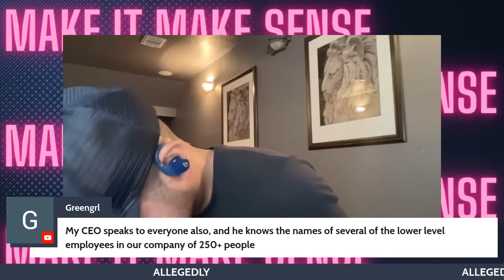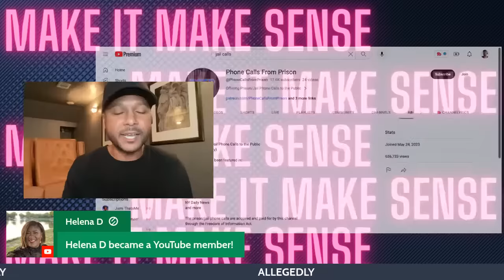Steve Harvey Confronts Shirley Strawberry Live on Air | Shirley Strawberry Letter